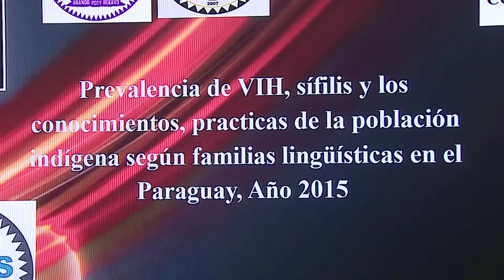VIH Y SÍFILIS EN POBLACIÓN INDÍGENA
Presentan proyecto de investigación  para prevenir enfermedades
Nota – TANIA SAMUDIO – Dir. Del PRONASIDA.

Nota – GLORIA AGUIAR  – Investigadora.